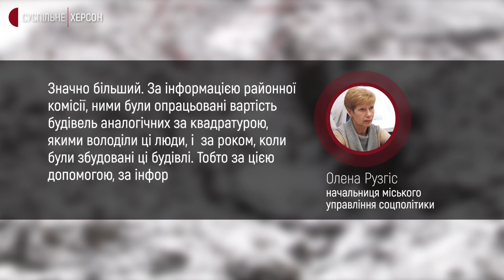Аварія на колекторі Херсона: чому не всі постраждалі родини отримали компенсацію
Чотири з шести родин, будинки яких більше трьох тижнів тому постраждали через аварію на колекторі у Корабельному районі Херсона, отримали компенсацію. Де і як сьогодні живуть херсонці, чий будинок отримав найбільше пошкоджень, дізнавалися кореспонденти Суспільного.